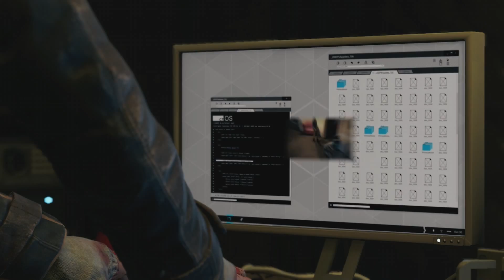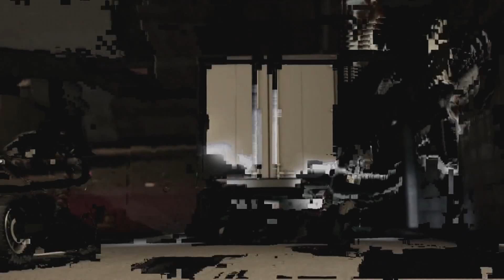"STUDENT DRIVER" - Watch Dogs Gameplay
Jason drives for the first time in Watch Dogs. Haptic triggers forever!!